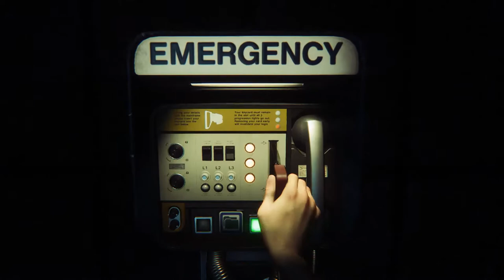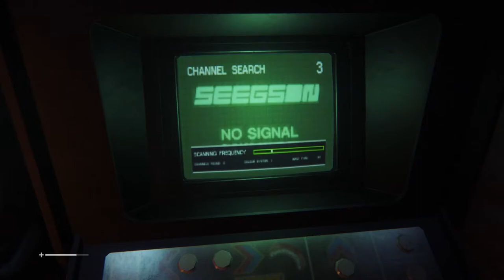Let's Play Alien Isolation (Ep.1)